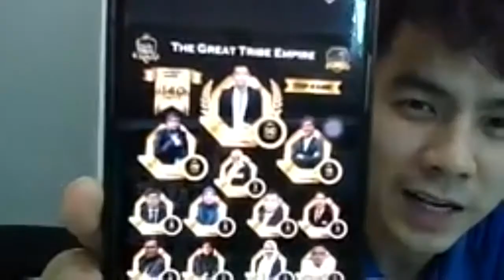OJT Top HM Mr Kok Seng Telemarketing (Smart Team Coway) Lim Boon Seng